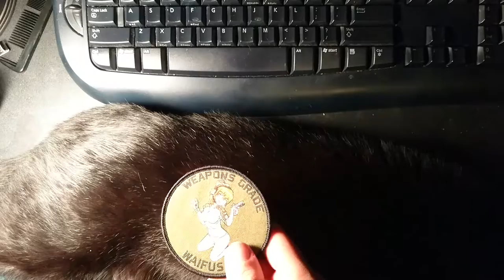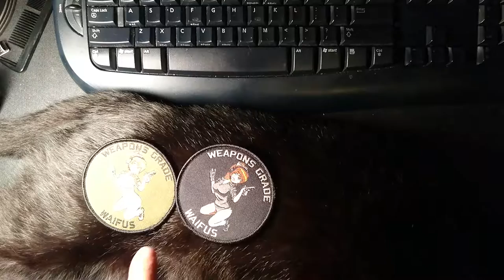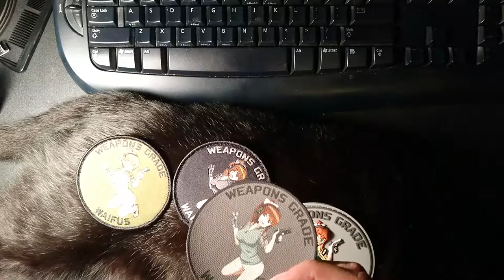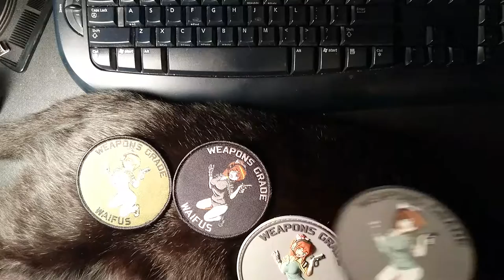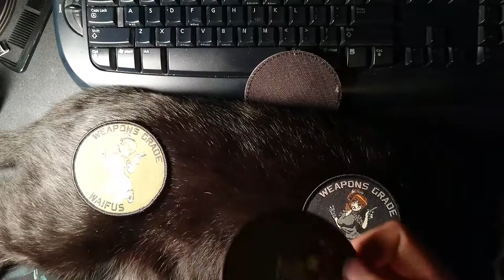OG WGW Patches Review - - - Weapons Grade Waifus (WGW) Patches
A review of the 4 morale patches produced by Weapons Grade Waifus with their original design of Sayori. My cat, Horus, guest stars as our lovely model.

Go give them some love at weaponsgradewaifus.com or check em out on Facebook